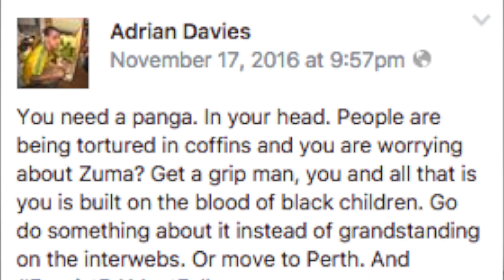READING MEAN COMMENTS | CHAPTER 2